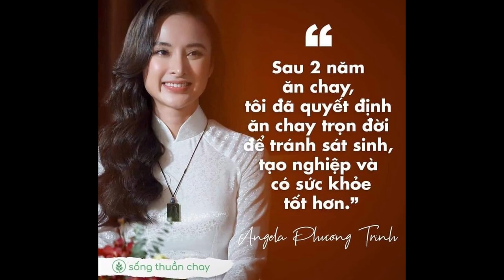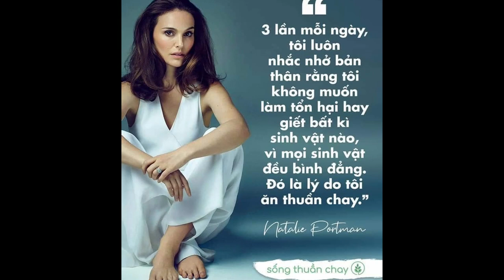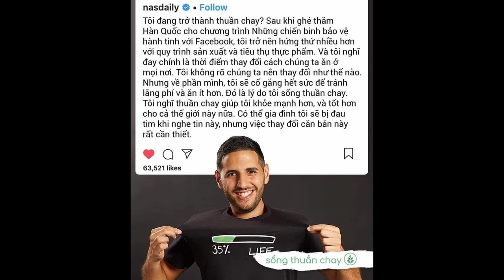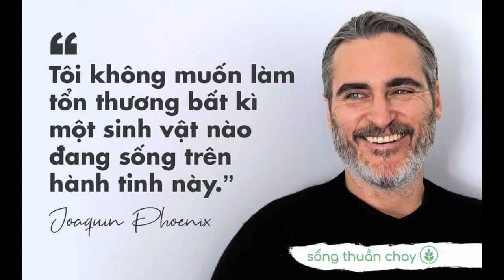Những người nổi tiếng Họ đã Ăn chay Vì .... Còn bạn thì sao?